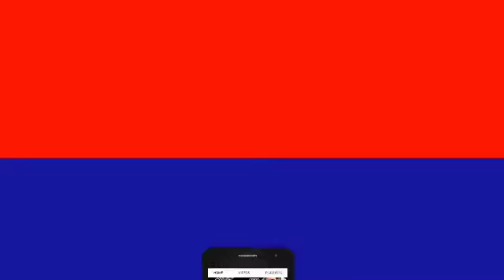Bagha Indu nepal border